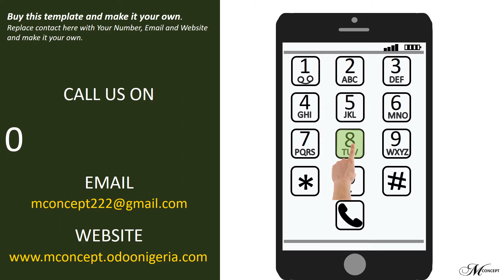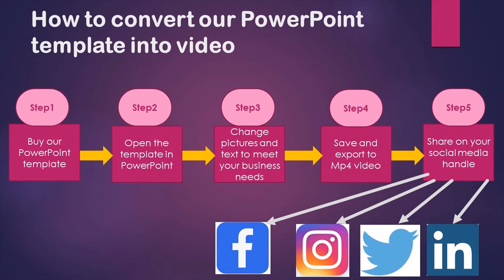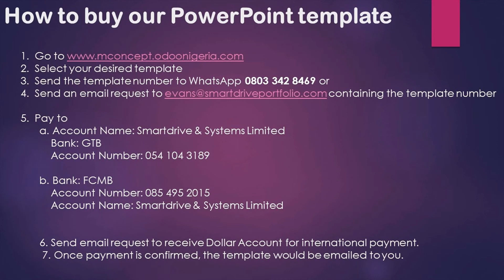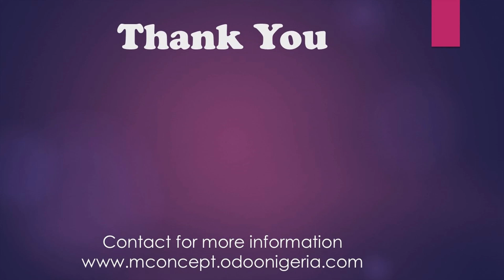Free Powerpoint Sales Template MConcept for Handbag Nigeria 2020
Free Powerpoint Sales Template MConcept for Shoe Lagos Nigeria 2020 To purchase any of my templates, please send an email to or . Please put the template number in your request.

We look forward to receiving your request. Note: the price will be going up with increasing demand.